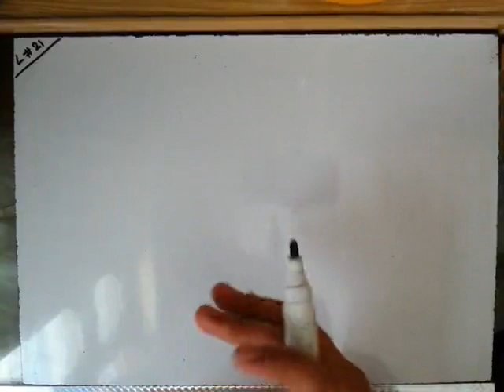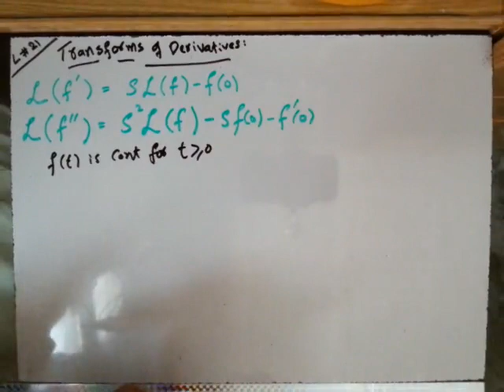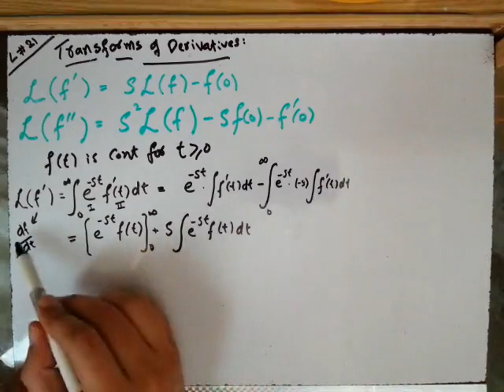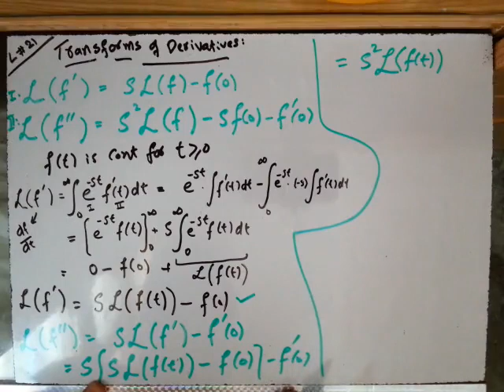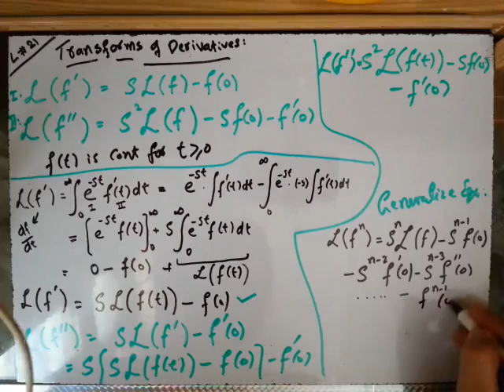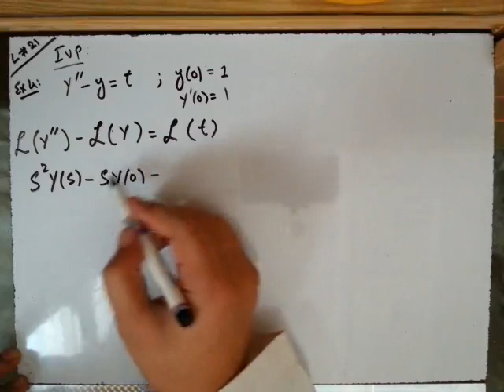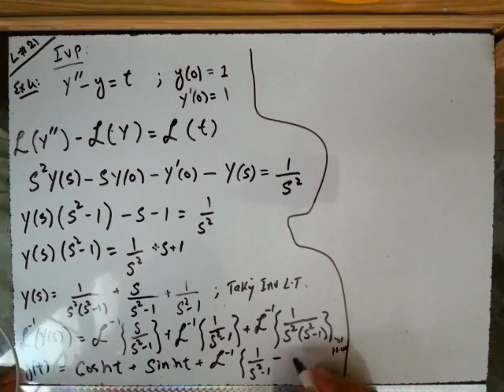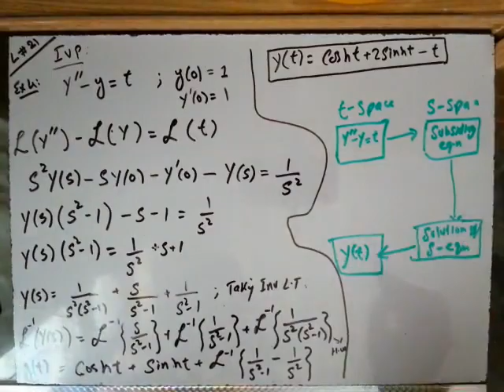Lec 21 Transforms of Derivatives and IVP